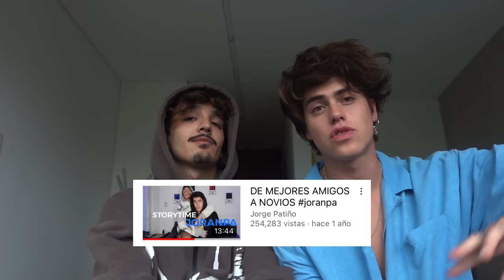TAG DEL NOVIO